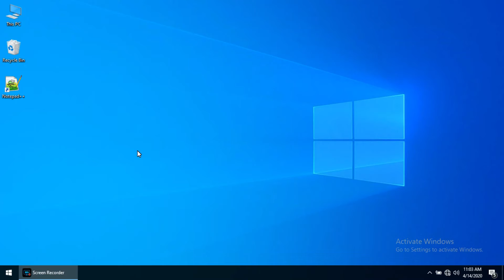Go to next bookmark shortcut key in notepad++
F2 is used to  go to the next bookmark on notepad++